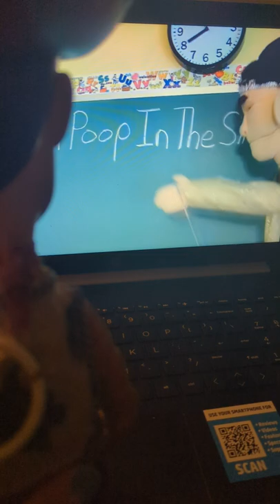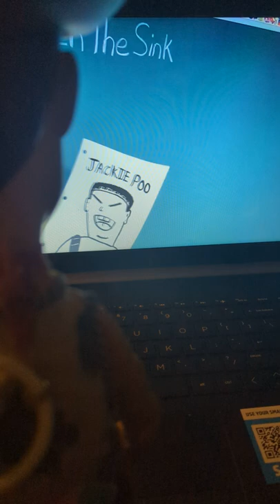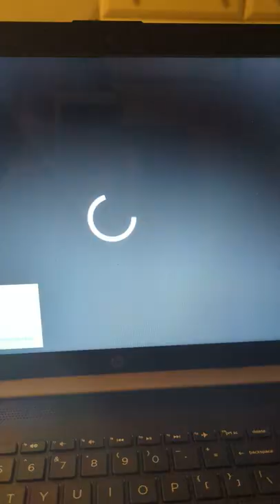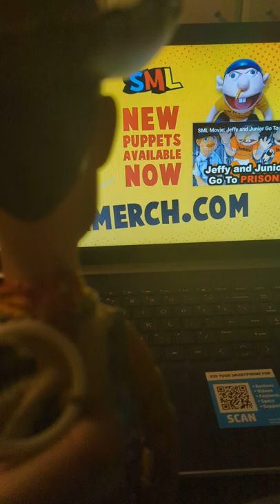woody watches Jeffy's anger management and Jeffy's friend SML